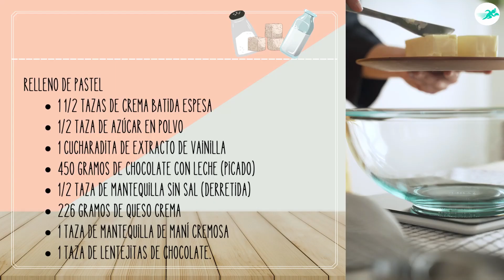🎂 PASTEL DE LENTEJITAS DE CHOCOLATE (CHIN CHIN) CON OREO SIN HORNEAR | Receta RÁPIDA 🥵para el VERANO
Hi! Sabías que...✅ La torta de M&M’s o Chin Chin sin hornear con corteza de Oreo es cremosa, con un sabor a chocolate inigualable.

😱 🍫 ¡Aprende a preparar esta increíble receta de Pastel de lentejitas de chocolate (chin chin) con oreo sin hornear que te sorprenderá con su delicioso sabor!

🚨 Esta es una colaboración entre Los Informativos & Mi Cocina Express

Comparte está receta YA! ❤ 🔔